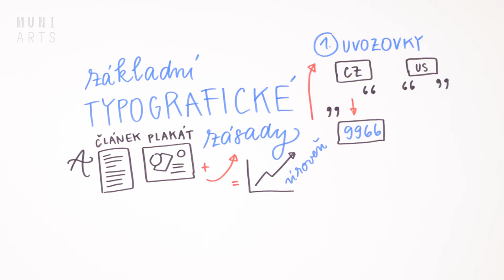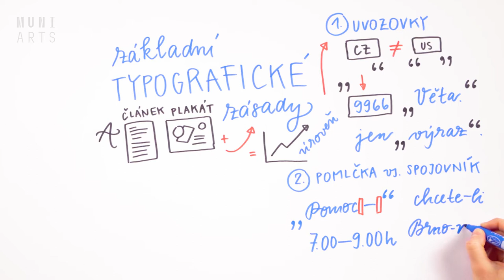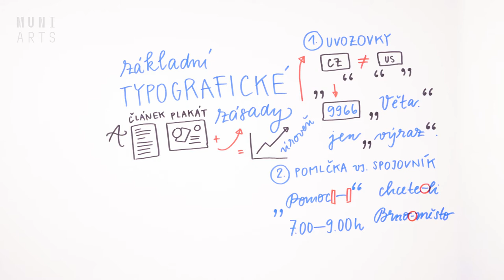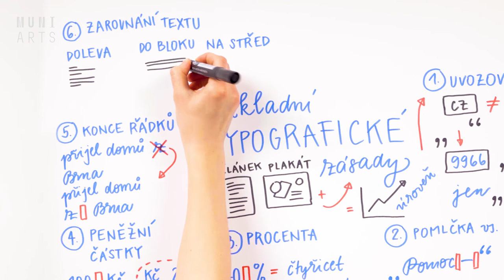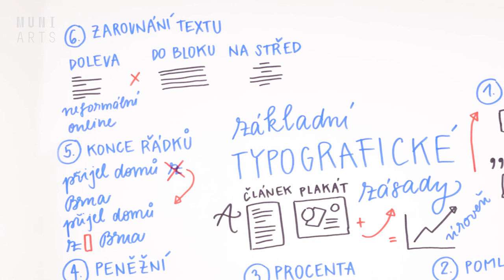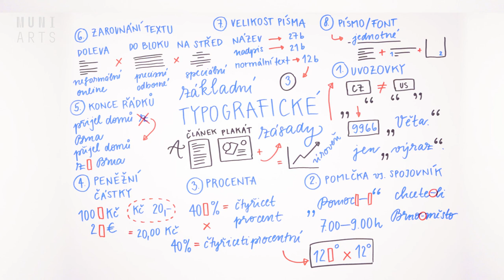8 nejčastějších typografických chyb (a jak se jim vyvarovat)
🧠 Koncept a scénář: Anna Puchovská, Šárka Matoušková @KISK FF MU
✍🏻 Hlas a kresba: Šárka Matoušková @KISK FF MU
🎥 Produkce a postprodukce: Irina Matusevich @Videostudio CIT FF MU

🧐 Více v univerzitním kurzu ISKM71 Co říkají obrazy? Čtení a tvorba vizuálních informací

🙏 Video vzniklo díky Programu na podporu využití technologií ve výuce

🙋 Zajímají vás lidé, technologie a informace? Studujte na KISK!